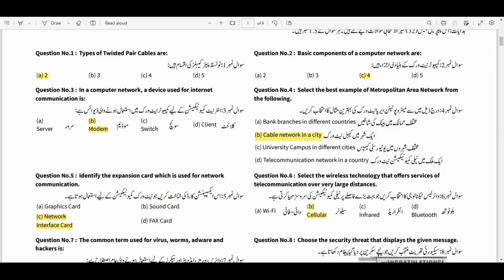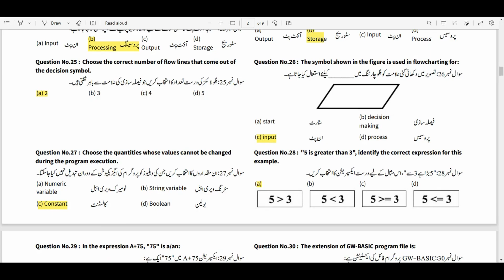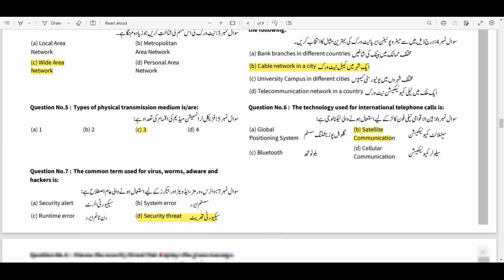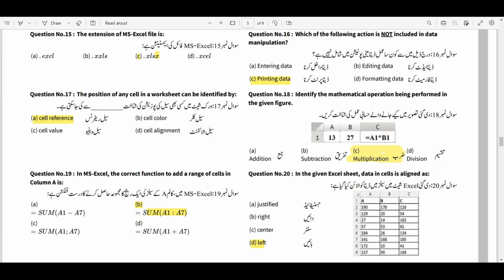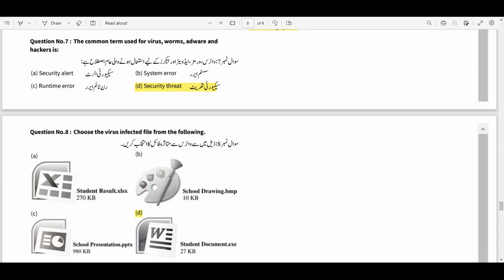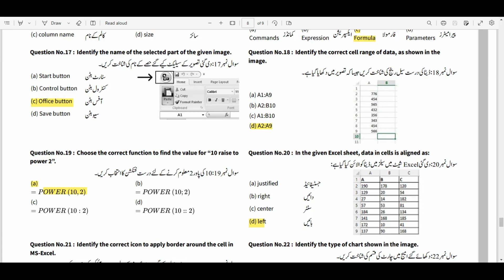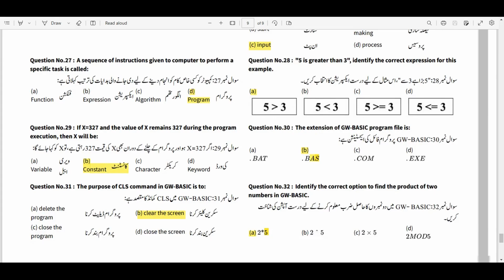SBA 2023 Grade 8 Computer Education Objective Paper Solved All Versions